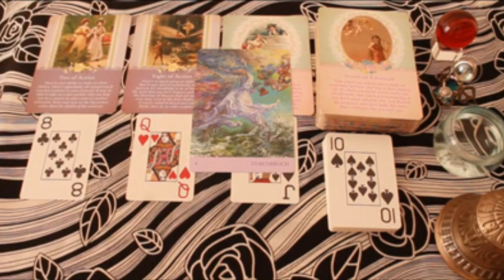TAURO 💌 VE ESTE VIDEO ANTES DEL 3❗️PORQUE ESTO TE PASARA 🔮 HOROSCOPO TAURO AMOR OCTUBRE 2024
TAURO amor
TAURO AGOSTO 2024 Lectura del Tarot del Amor
TAURO 2024
TAURO hoy
TAURO AGOSTO
TAURO AGOSTO 2024

TAURO ABRIL 2024 Lectura del Tarot del Amor
TAURO 2024
TAURO hoy
TAURO ABRIL
TAURO ABRIL 2024